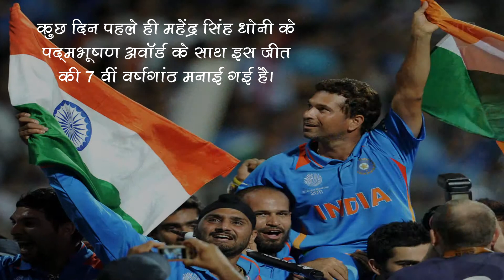जानिए वो कौनसा सदस्य है वर्ल्ड कप 2011 की टीम इंडिया का जो फिक्सिंग में घिरा हुआ है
फिक्सिंग में घिरा 2011 वर्ल्डकप जीतने वाली टीम इंडिया का एक सदस्य